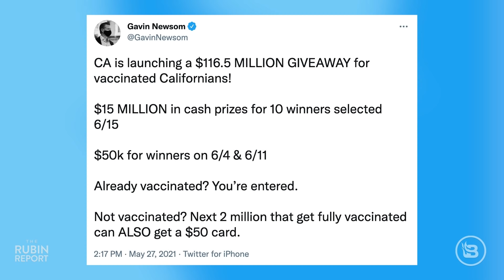Vaccine Lotteries: The Most Insane Use of Taxpayer Funds Yet? | ROUNDTABLE | Rubin Report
Dave Rubin of The Rubin Report talks to Liz Wheeler, Managing Editor of The Daily Wire Cabot Phillips, and “Breaking the News” author Alex Marlow about how stories that were considered insane tinfoil hat theories like the lab leak theory of COVID’s origin and the existence of UFOs have suddenly become mainstream media news stories this week. In this clip Dave and his guests discuss the vaccine lottery called "Vax for the Win" just announced by California governor Gavin Newsom in a desperate bid to get as many people signed up for the COVID vaccine as possible. Governors from California, Ohio, Maryland, Oregon, and others have all announced cash prizes from a vaccine lottery to incentivize people getting the COVID-19 vaccine. Have we hit peak vaccination? Will these wasteful programs actually increase the amount of people that choose to get the vaccine?

The Rubin Report Roundtable is a place where you can hear sane discussions on controversial topics. Is the state of US news driving you crazy? Does the coverage of political news rarely seem “fair and balanced”? Serious discussions on US politics is vital to having a healthy democracy. No matter what political party you belong to, we need to be able to hear a variety of political perspectives. Whether you majored in political science or just want to have a deeper understanding of the issues you’ll want to watch Dave Rubin of the Rubin Report listen with an open mind to all political perspectives.

Thumbnail Images Courtesy of:  Justin Sullivan / Staff / Getty Images